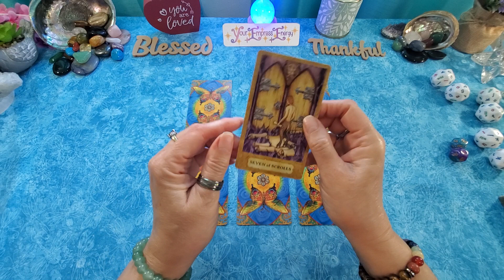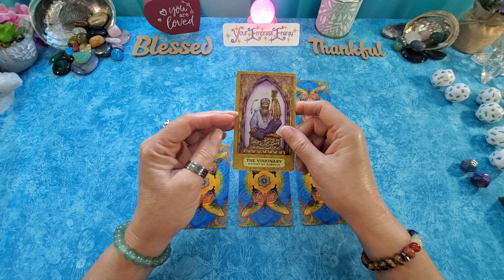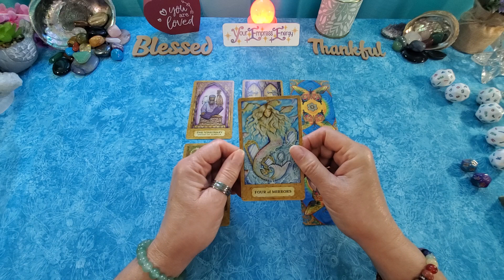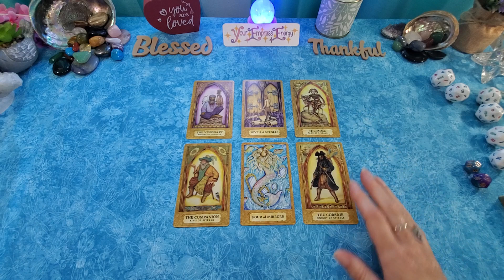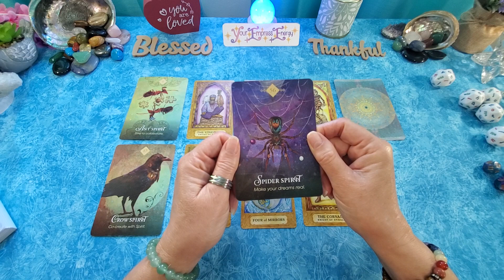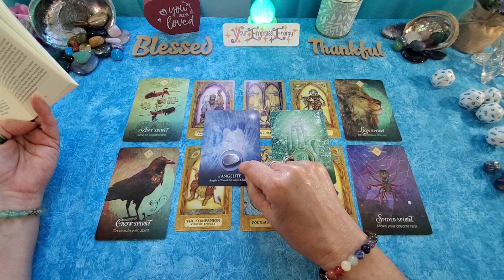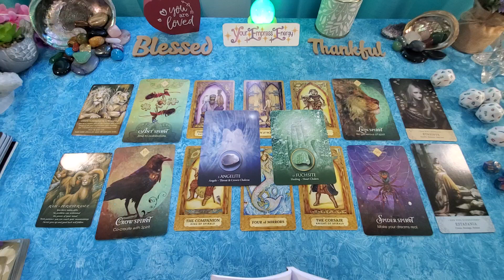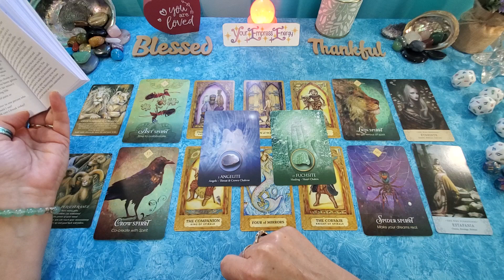LIBRA ♎️ Are you feeling stuck in sorrow?